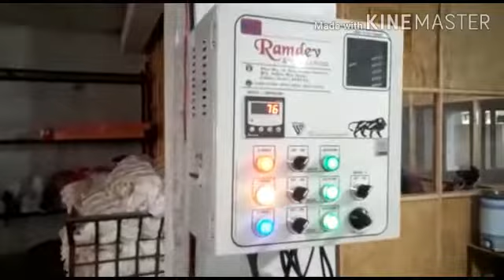ROLL PRESS MACHINE 9427581552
fabric textiles